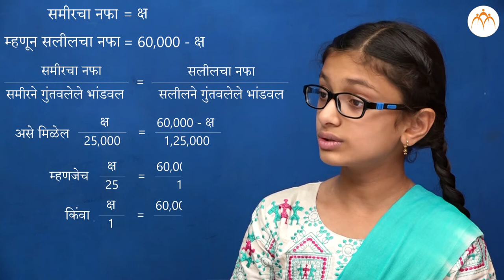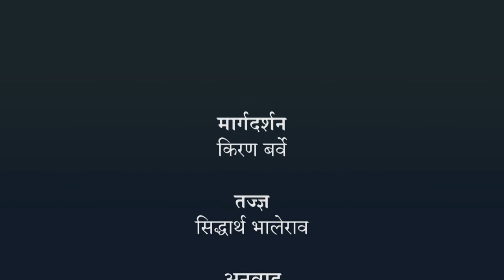सम प्रमाण आणि व्यस्त प्रमाण - भागीदारी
सम प्रमाण आणि व्यस्त प्रमाण - भागीदारी, सम प्रमाण आणि व्यस्त प्रमाण, 7th,Mathematics,Jnana Prabodhini,Maharashtra Board,